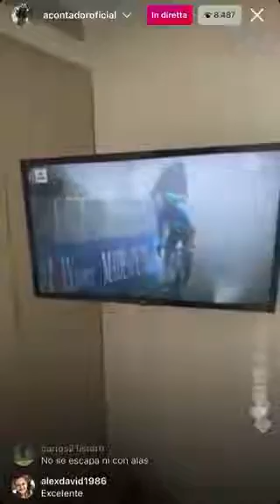Fortunato wins Zoncolan stage and Alberto Contador wants go from Pinto to Milan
Lorenzo Fortunato wins Zoncolan stage and Alberto Contador wants go from Pinto to Milan in bike.

Giro104